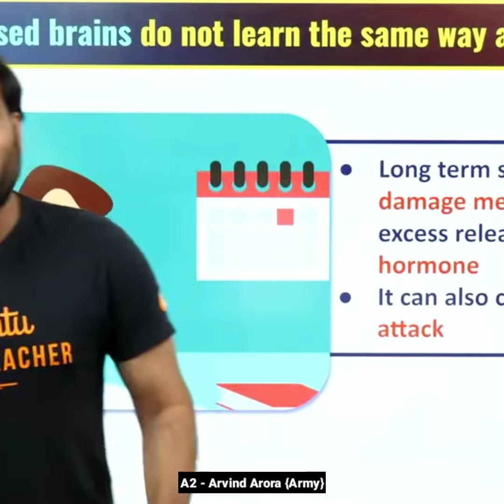मात्र 26 मिनट की नींद और फिर कमाल देखिए 😱 A2 Motivation